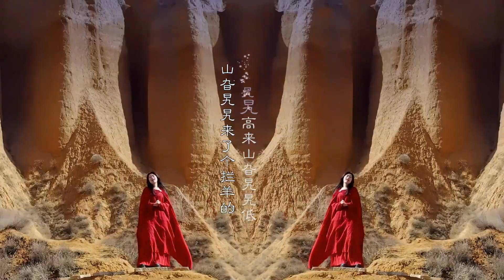一首不一样的《山旮旯旯》演唱：朝朝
更多精彩尽在：黄土风情网